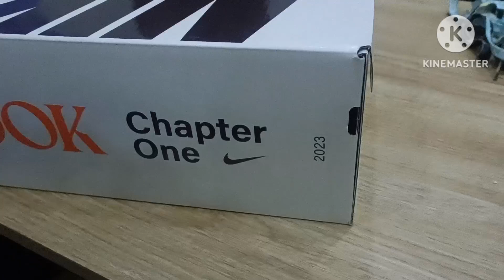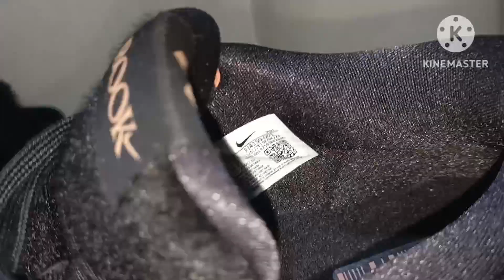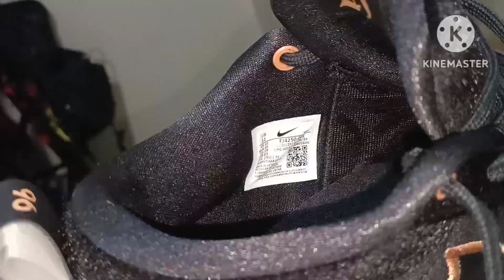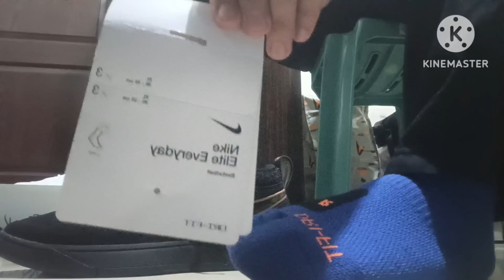Unboxing & Shoe Review: Nike Book 1 "Haven"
*Late upload!
*Bought from resellers
*9/10 just 9 because not for my wide feet.. supposed to be size 12...